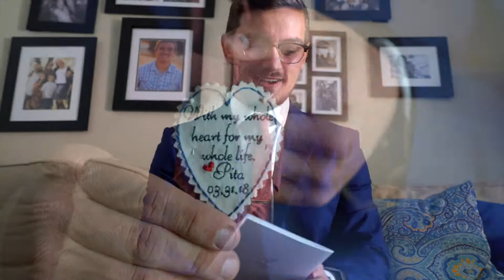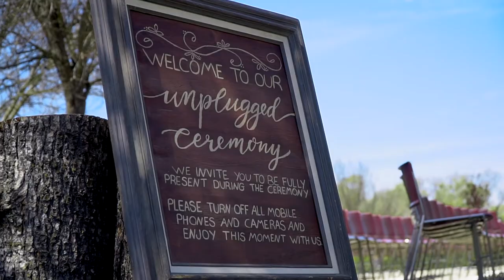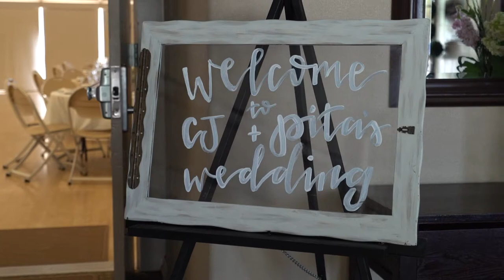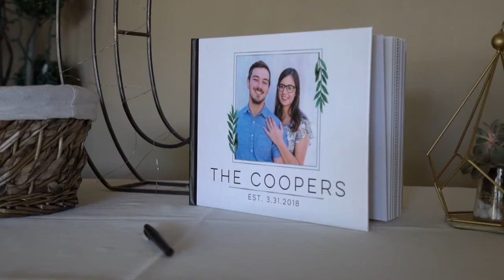Cooper Wedding Film | I Promise To Always Love You Forever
A beautiful faith centered wedding showing CJ and Pita beginning their new chapter together! Wishing them a lifetime of joy, love, and happiness!